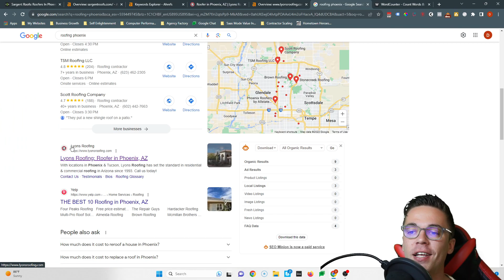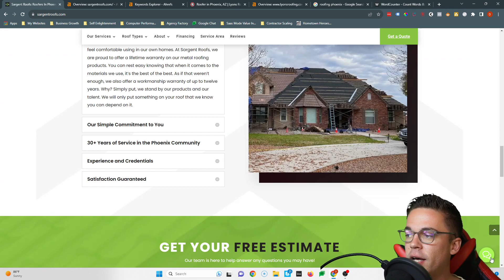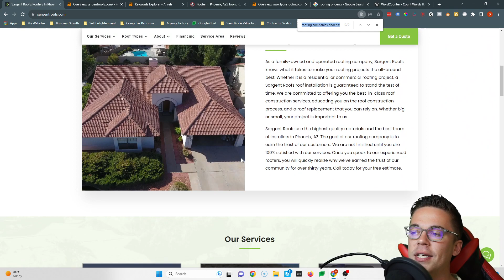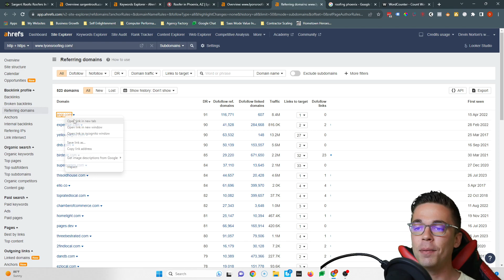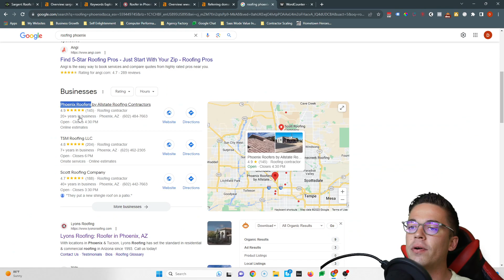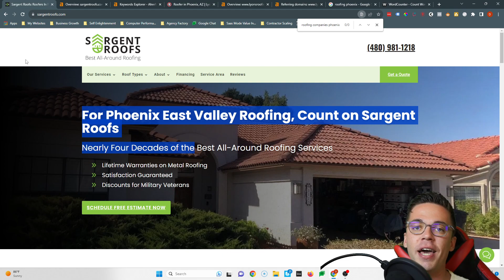Sargent Roofs - Roofing Phoenix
Devin shows Sargent Roofs how to fix their website to rank higher for Roofing Phoenix and get more free customers from their website.